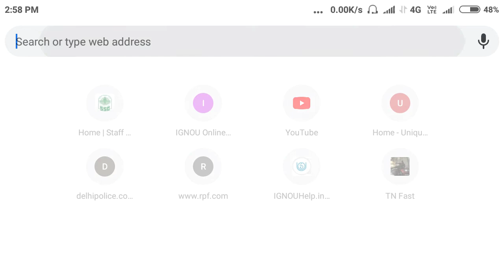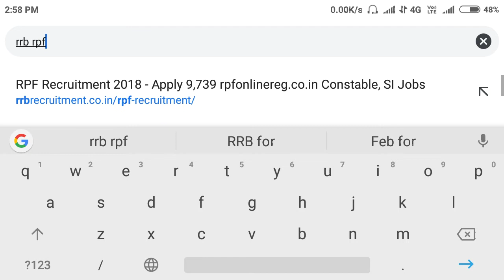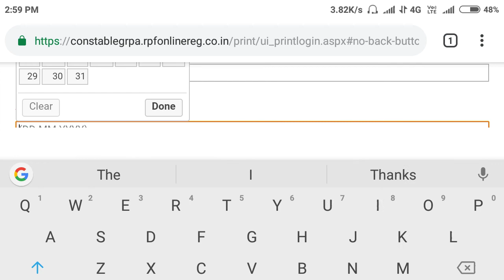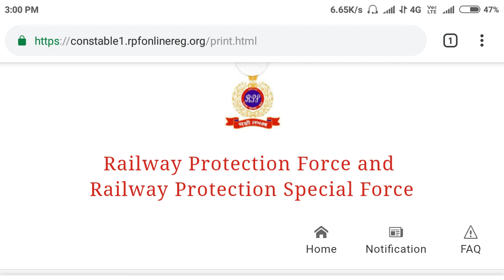RPF/RPSF check your first applicant status your form will we submit or not.